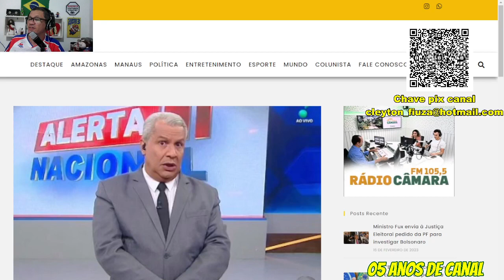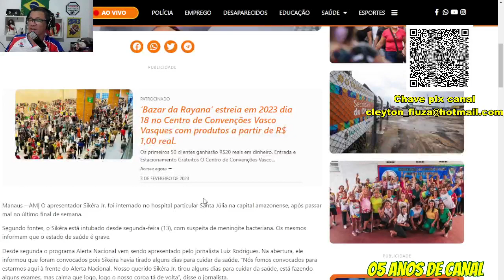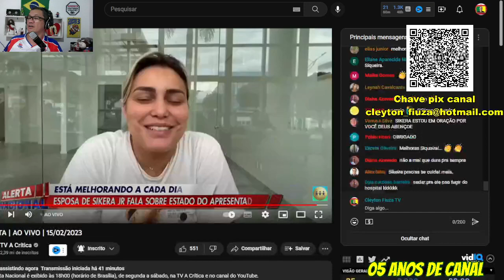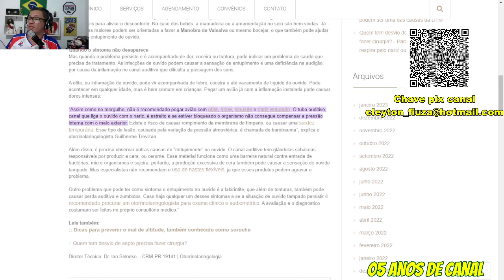Sikera Jr está com otite e mídia propagou fake news.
O apresentador @SikeraJunior  do alerta nacional está internado no Hospital Santa Julia em Manaus para se tratar de uma OTITE bacteriana que supostamente contraiu em sua viagem pela Europa em Janeiro. A informação oficial foi dada pela sua esposa Laura Peixoto no Alerta Nacional, após as propagações de fake news sobre ele ter contraído meningite e que estaria intubado.

Na verdade, ele está sedado para que os medicamentos façam efeito e impeçam que ele fuja do hospital já que ele não é fã.

Eu já tinha informações extra oficiais de que era fake, mas por questão de ética esperei pela informação oficial e correta.

Estimas melhoras ao apresentador e volte logo!